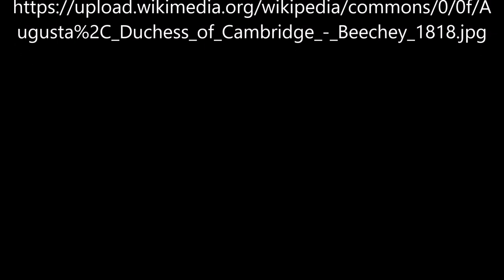Augusta Duchess of Cambridge von William Beechey - Video von Günter Frei (Official Video)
Günter Frei, Sechsachteltakt, F-Dur, diatonische Handharmonika, Hohner Club II B, Konzertgitarre, William Beechey, Miss Agnes Murray,

William Beechey malte das Bild 1818 in Öl auf Leinwand im Format 239,7 x 148,9 cm.

“   Artist
William Beechey  (1753–1839) Blue pencil.svg wikidata:Q48566

Title
Augusta, Duchess of Cambridge (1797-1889) Edit this at Wikidata
Description
English: Portrait of Augusta, Duchess of Cambridge
Depicted people  Princess Augusta of Hesse-Kassel Edit this at Wikidata
Collection
Royal Collection  Blue pencil.svg wikidata:Q1459037
Accession number
RCIN 404680 (Royal Collection) Edit this at Wikidata
References  Royal Collection (UK) ID: 404680 Edit this at Wikidata
Source/Photographer  Royal Collection RCIN 404680     “